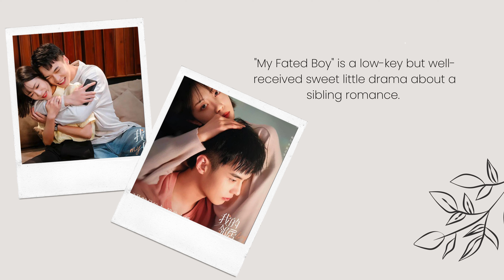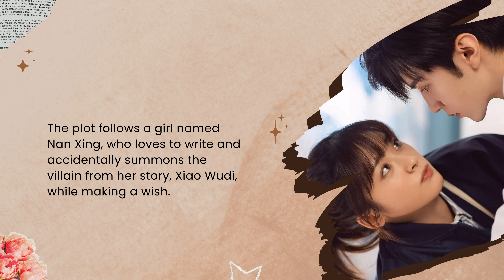Top 10 "Sugar Overload" Romantic Chinese Dramas That Will Make Your Heart Flutter!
00:10 1. Wei Zheming and Zhang Jianing in "You Are My Secret"
00:59 2. Wei Zheming and Xu Ruohan in "Perfect and Casual"
01:29 3. Li Xirui and He Yu in "My Fated Boy"
02:09 4. Song Yiran and Deng Chaoyuan in "Professional Single"
02:47 5. Zhao Lusi and Chen Zheyuan in "Hidden Love"
03:34 6. Zhou Yiran and Zhang Miaoyi in "When I Fly Towards You"
04:13 7. Wang Ziqi and Wang Yuwen in "The Love You Give Me"
04:59 8. Ma Sichun and Bai Jingting in "You Are My Hero"
05:44 9. Shen Yue and Chen Zheyuan in "Mr. Bad"
06:21 10. Ren Yunjie and Gao Rongfang in "Embrace in the Dark Night"